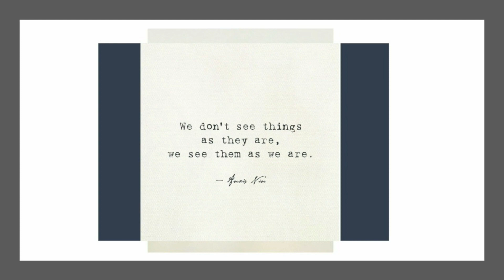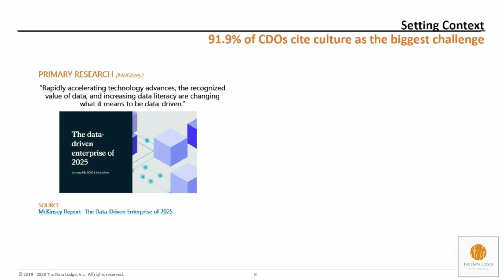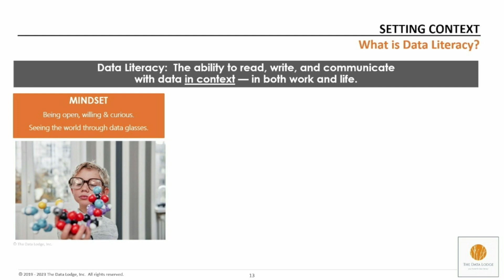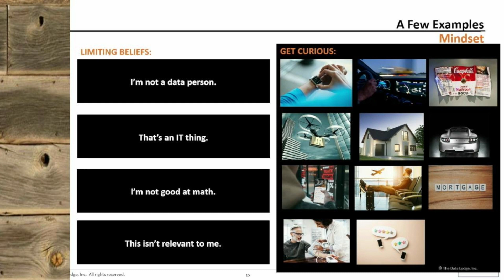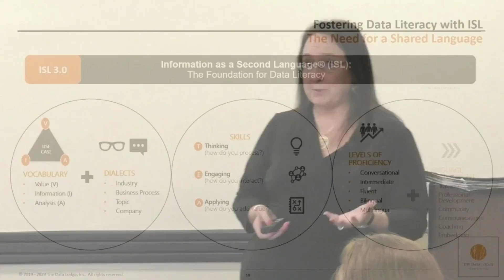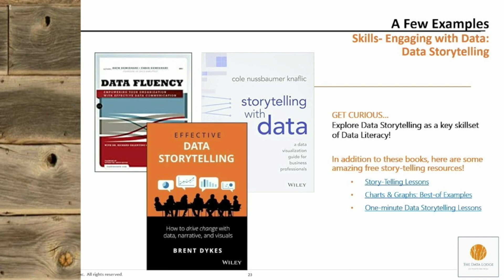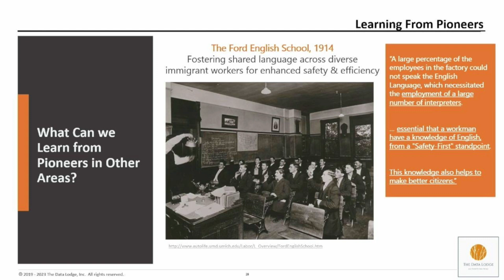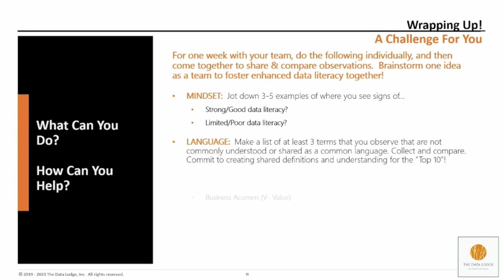2023 CDOIQ Session 15C Valerie Logan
Pioneers are leading the way with Data Literacy programs, while Procrastinators struggle to get their arms around the purpose, scope and steps to get started. There are key lessons to learn from the early pioneers- who sponsors and leads, how to scope a program, how to create executive engagement and how to drive real impact while laying a cultural foundation for scale.